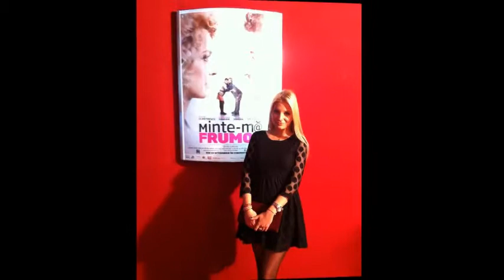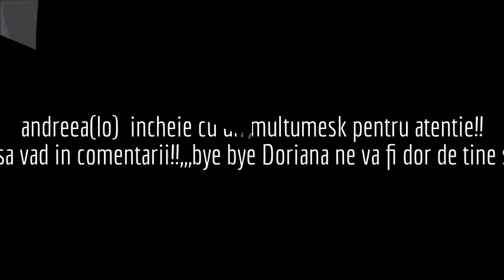lala band love..pentru dorian..sper ca nu ne vei uuita!!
bye bye dorian..nu ne vei uita nu?